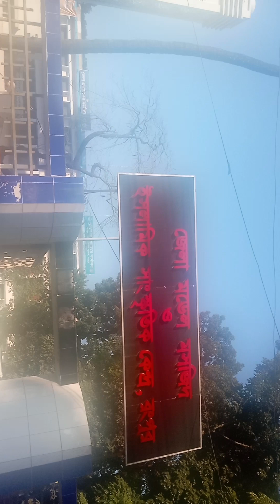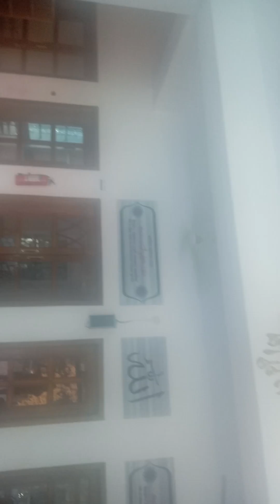JILA MODEL MOSQUE & ISLAMIC CULTURE CENTER RANGPUR.